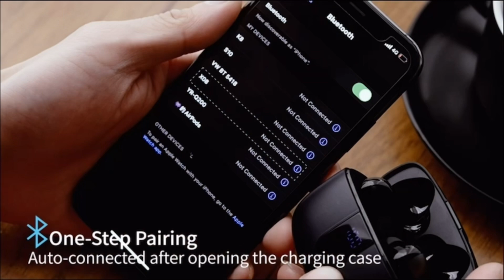Best Headphones of 2023! | Best BUDGET Headphones! 🤑🔥🤑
Best Headphones UNDER $40! | Best BUDGET Headphones! 🤑🔥🤑

Amazon Links

CAPOXO X19 ExerciseTrue Earbuds

TOZO T10 Bluetooth 5.3 Earbuds

TAGRY X08 Bluetooth Earbuds

1.【60 Hours Playtime & Wireless Charging】On a single charge, each ear bud has up to 8 hours of listening time. With additional charging in the charging case, X19 bluetooth headphones get a total of 60 hours of uninterrupted music playback. You can simply charge these wireless sports earbuds via the included USB-C cable or wirelessly with any Qi-certified charging pad (not included). Besides, built-in dual LED power display make it more clear to show the battery power of the case and wireless headphones.
2.【Hi-Fi Stereo Audio & Crystal-clear Call】Engineered with 13-mm dual-chamber speaker driver unit, these wireless earphones keep the sound crisp and balanced with deep bass, delivering a surround sound experience that you can take with you anywhere. Besides, two built-in exclusive microphones enhance conference calls performance, make you sound clear and loud during phone calls. Good for web meeting and online class.
3.【Designed for Sports & IPX7 Waterproof】With flexible, secure-fit ear hooks and ergonomic design, these true wireless earbuds fit in your ear perfectly and never fall out of your ears even you are doing strenuous exercise. Equipped with 4 pairs of different size ( XS, S, M, L ) rubber ear tips for options, you won't feel tired or painful even if you have small ears. Rating at IPX7 waterproof ensure the bluetooth headset keep out water drop and sweat. Best choice for workout, running, gym.

[ORIGX Acoustic Technology] The professional ORIGX 2.0 technology further optimises the performance of vocals and midrange, delivering more distinctive immersive and realistic sound through clear layers and extremely rich vocal music details.
[Bluetooth 5.3] Features with the advanced Bluetooth 5.3 technology, TOZO T10 Earbuds support HSP HFP A2DP AVRCP, which provides instant pairing and stable transmission without interruptions.
[One Step Ppairing] Simply take 2 headsets out from the charging case, and they will connect each other automatically and then only one step easily enter mobile phone Bluetooth setting to pair the earbuds.
[IPX8 Waterproof] Earbuds and charging case inner Nano-coating makes it possible to waterproof for 1 meters deep for 30 minutes. Waterproof and sweatproof latest technology can effectively prevent from the damage of the splash by sweat and raindrops.
[Charge on the Go] The TOZO T10 Earbuds offer a playtime of over 10 hours on a single charge, with a total playtime of 45 hours with the charging case. The rechargeable case can be fully charged in just 1.5 hours with a fast-charging USB-C cable or less than 2 hours via a wireless charger.

LED Power Display and 60H Playback: Dual digital LED power display outside of the case is to show the power level for charging case and earbuds. When charging for the case, the LED light will start to flash from 1 to 100. When you put earbuds into the case, then earbuds will start to be charged. 470mAh battery capacity charging case can provide 6 times full charging for both earbuds, each earbud can last 5H on single charging. So, you can enjoy 60H music time in total via using in turn.
Wireless Charging and IPX5 Waterproof: The charging case of these bluetooth earbuds support wireless charging and USB C cable charging. These wireless headphones are rating at IPX5 waterproof, the nano-coating on earbuds surface can prevent water and sweat from penetrating, which can use as sport wireless headsets. You can listen to the music while running, working, reading, sleeping, meeting, etc.
One-Step Pairing and Easy Touch Control: TAGRY X08 bluetooth earphones adopts hall switch. After first connection, these wireless earphones will connect with your device once you open the charging case, which is faster and more convenient. During using, you can touch either earbud to control the phone, such as the music switch, volume adjustment, phone calls, voice assistant, etc. No need to adjust through your mobile phones.
Ergonomic Design and Lightweight: TAGRY X08 headphones' structure is the study of thousands of people's ear canal before design. Comes with three different sizes of ear tips, our X08 are fit for most people's ear cannals. These wireless bluetooth headphones are small and light, single earbud is only 0.14oz, earbud size is 1.57*0.78*0.59in, charging case size is 2.56*2.16*1in, It’s more convenient to carry.